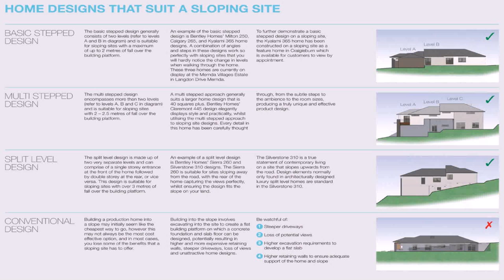House Plans Side Sloping Lot - DaddyGif.com (see description)